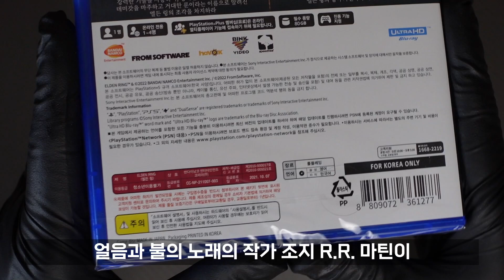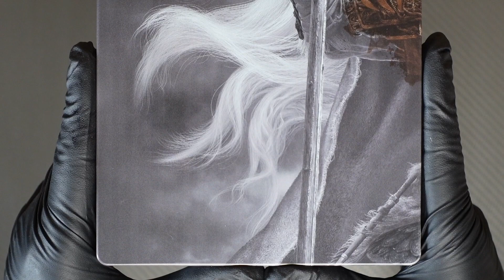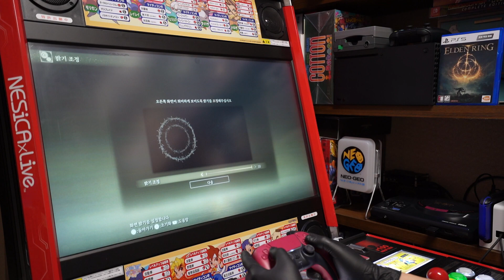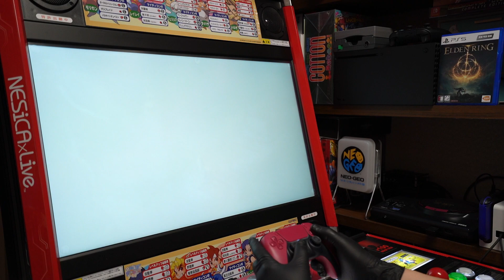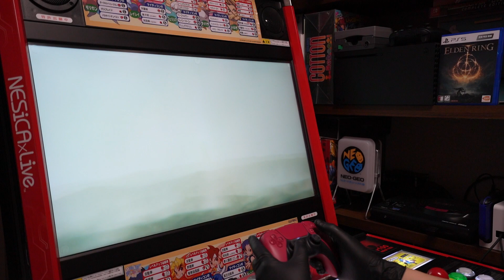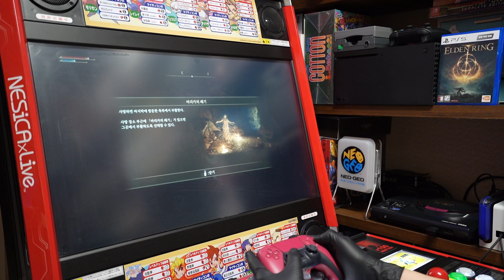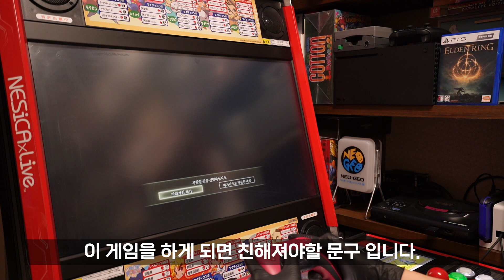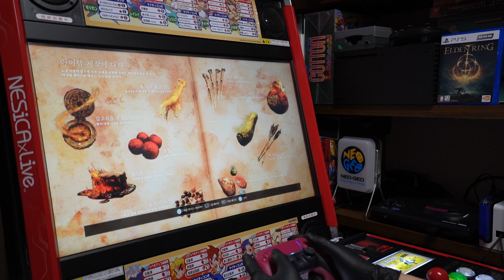소니 PS5 엘든 링 (Sony PS5 Elden Ring)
안녕하세요  ~ 소소한 컬렉터의 언박싱 채널 쏘껨TV 입니다.
Hello ~ This is Soggem TV, a small collector's unboxing channel.

2022년 2월 25일 발매된 엘든 링 언박싱 영상입니다.
This is an unboxing video of the Elden Ring released on February 25, 2022.

0:00 인트로영상
0:07 외부패키지
0:47 언박싱
1:10 스틸북
1:43 게임셋팅
4:11 오프닝
7:44 게임플레이
17:35 보스전
21:30 모험가이드